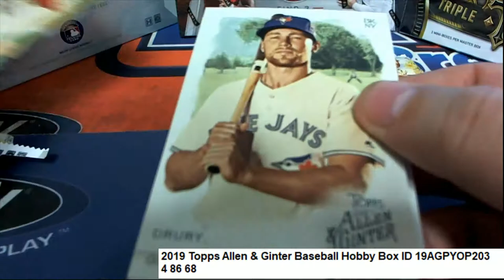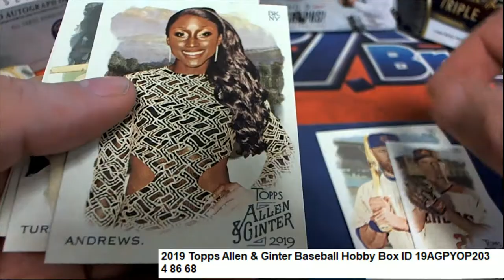2019 Topps Allen & Ginter Baseball Michael Weeks's Pack Rip ID 19AGPYOP203